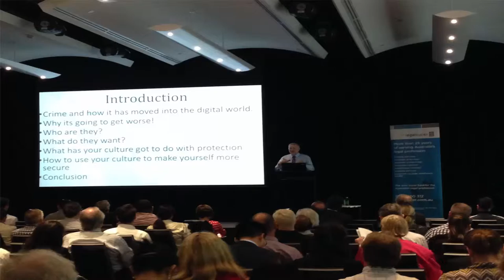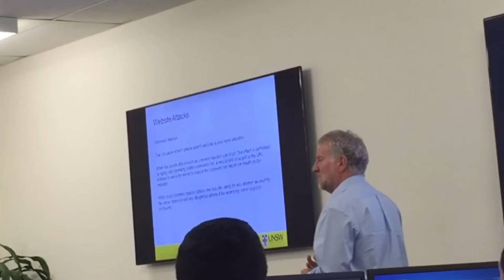show reel 1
This is Roger's show reel.